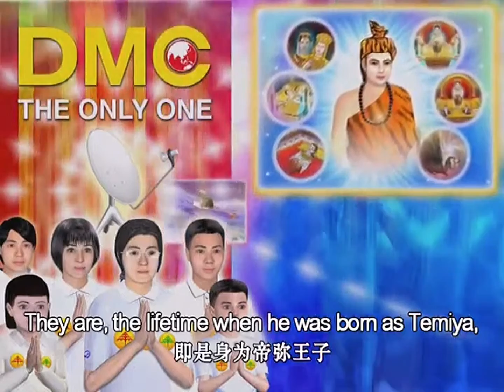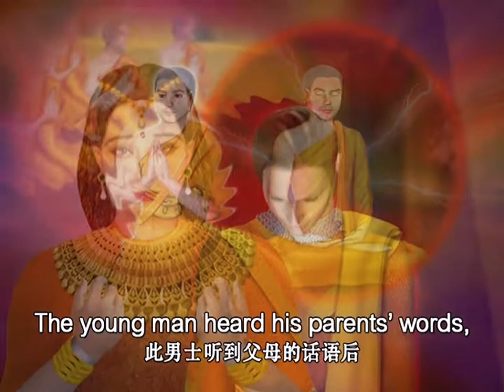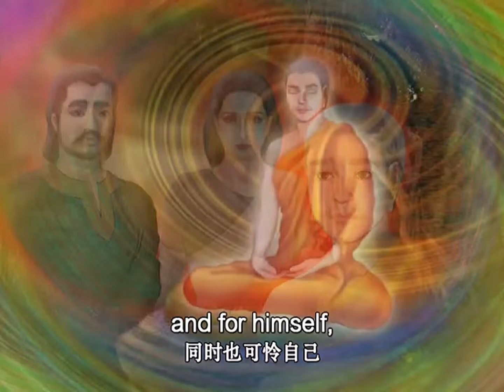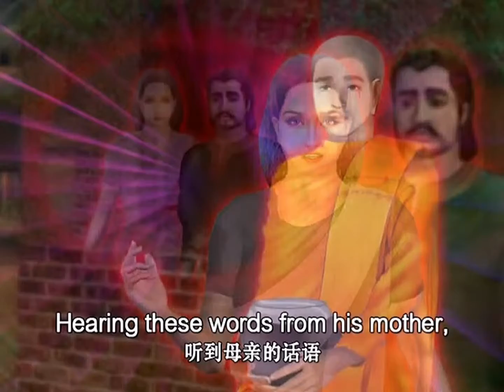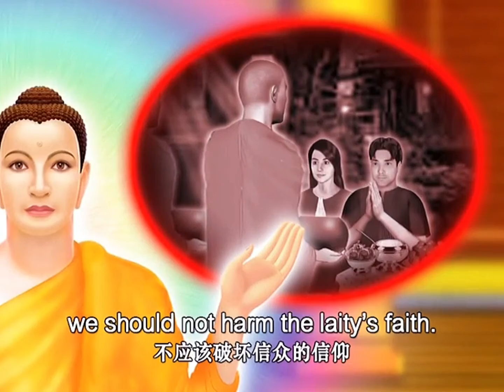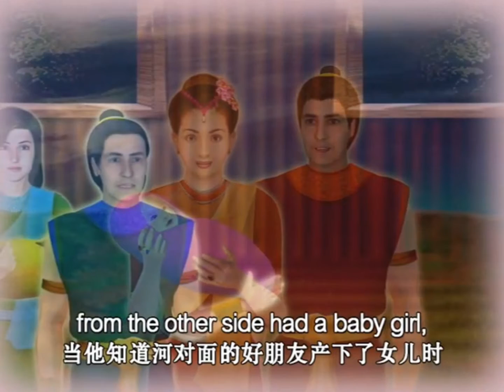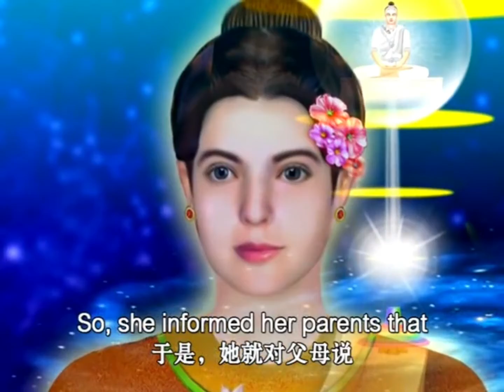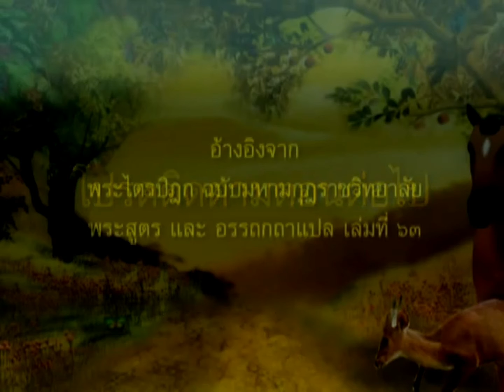ทศชาติชาดก ตอนที่ 1-5 เรื่อง สุวรรณสาม ผู้ยิ่งด้วยเมตตาบารมี DMC